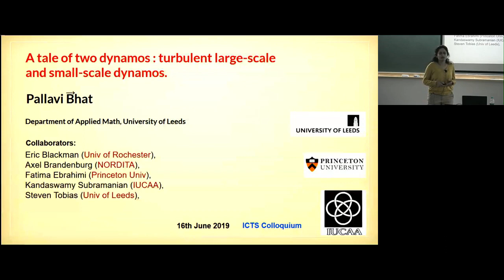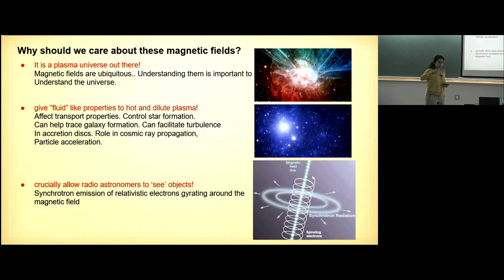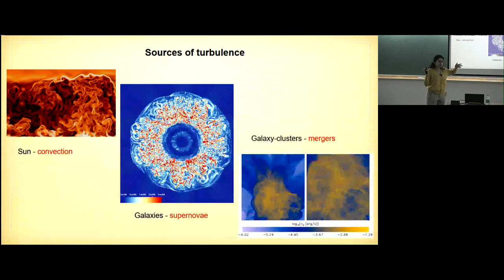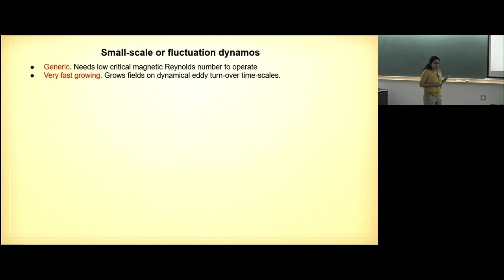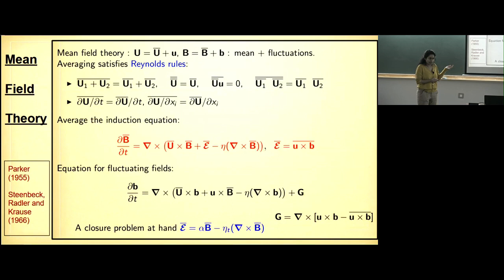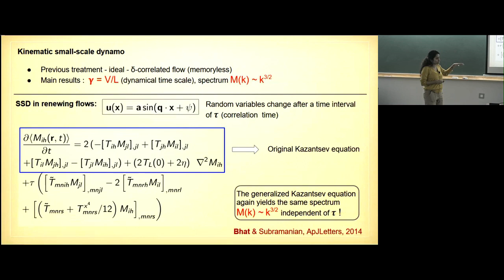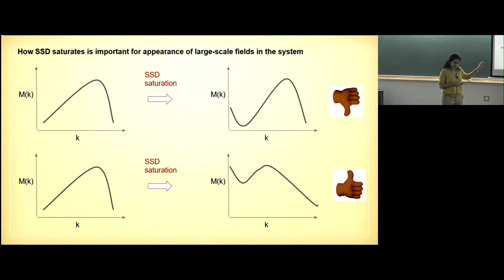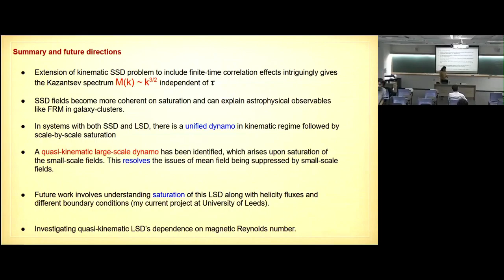A tale of two dynamos: turbulent large-scale and small-scale dynamos by Pallavi Bhat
Abstract:

Coherent magnetic fields are ubiquitous in the universe as in the Sun, stars, galaxies and galaxy clusters. The theory of turbulent dynamos is the leading paradigm to understand the origin of these magnetic fields. A particularly generic process in turbulent astrophysical systems is the small scale dynamo (SSD). I will outline the progress made in the theoretical understanding of the coherence properties of the SSD, via both, analytical models and high resolution direct numerical simulations. The large-scale dynamo (LSD), on the other hand, requires special conditions in turbulence (like kinetic helicity) to operate and does so on time scales longer than that of the SSD. The two dynamos are intricately connected and can operate in the same system. Previous research suggests that LSD generated mean fields suffer due to the SSD generated fluctuating fields in large magnetic Reynolds number systems. I will show some of our recent findings that indicate that even after the saturation of the SSD, the LSD continues to operate, growing fields exponentially. These findings alleviate the concern that large-scale fields are overwhelmed by rapidly growing small-scale fields in such systems.

0:00:00 A tale of two dynamos: turbulent large-scale and small-scale dynamos
0:02:01 Outline
0:03:10 Motivation: Coherent fields in the universe
0:06:10 Coherent magnetic fields in the universe
0:07:37 Why should we care about these magnetic fields?
0:08:48 Origin of magnetic fields : Turbulent dynamos
0:15:38 Sources of turbulence
0:16:13 MHD primer: Induction Equation
0:19:00 Momentum equation
0:19:54 Some important points
0:24:31 Small-scale or fluctuation dynamos
0:25:09 Fluctuation or small-scale dynamos
0:30:21 Mean Field Theory
0:37:23 A physical picture
0:38:28 Importance of the small-scale dynamo
0:39:22 Kinematic small-scale dynamo
0:40:59 Contribution of SSD fields to observables!
0:47:00 Contribution of SSD fields to observables: depends on SSD saturation!
0:48:40 Theoretical problems dealing with SSD (typically present in the same system which hosts a LSD)
0:50:29 Proposed solutions
0:50:41 How SSD saturates is important for appearance of large-scale fields in the system
0:52:06 Unified dynamo kinematically and scale-by-scale saturation
0:53:25 Quasi-kinematic large-scale dynamo!
0:55:33 Second growth phase of the large-scale field: large-scale dynamo action alone
0:56:26 Implications for astrophysical large-scale fields
0:57:03 Important issue to be tackled : Helicity fluxes
0:58:26 Summary and future directions